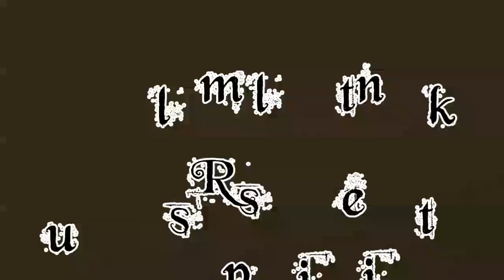The Storyteller: Rumpelstiltskin-Fairy Tale Bedtime story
Rumpelstiltskin is the story of a miller who braggs to the King that his daughter is so clever that she can spin straw into gold.

Told by Actor, Richard Alan
Directed by Oliver McNeil